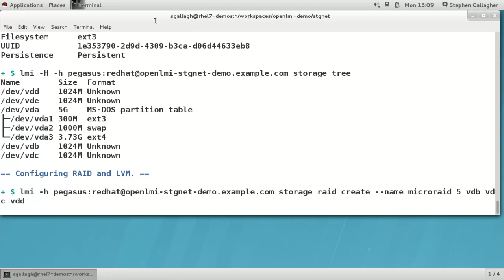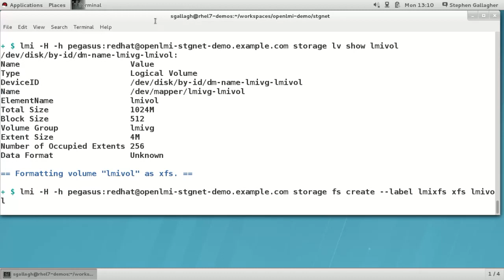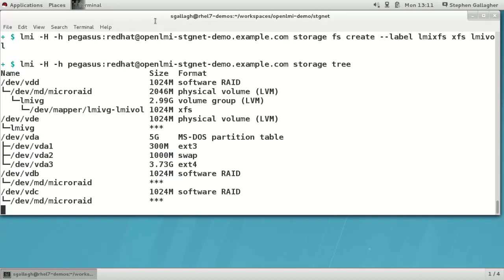Server management using OpenLMI -- Storage configuration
OpenLMI provides a standardized remote API for system management that allows you to provision, configure and monitor key subsystems of Red Hat Enterprise Linux like storage, networks, users, and system services. It also allows you to install and update software. See a demo of how how OpenLMI is used to configure and manage multiple remote systems. You'll learn how to:
  - Determine system and hardware configurations.
  - Configure complex storage, including RAID and volume management.
  - Configure networks with multiple NICs
  - Remotely install software on the system
  - Manage system services
  - Automate complex management tasks